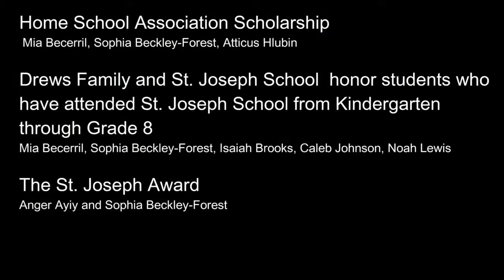2019 St. Joseph University School 2019 Graduation Highlights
UB Women's Basketball Coach Felisha Legette-Jack give the 2019 Commencement speech at Catholic Elementary School, St. Joseph University School in Buffalo, NY